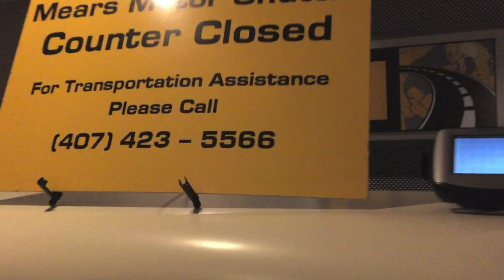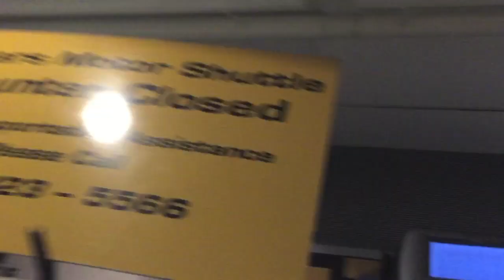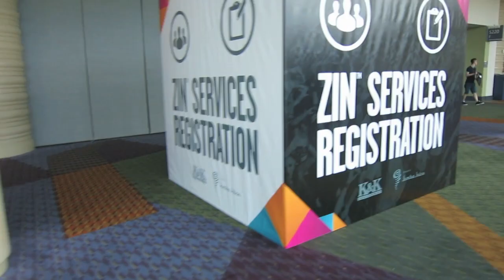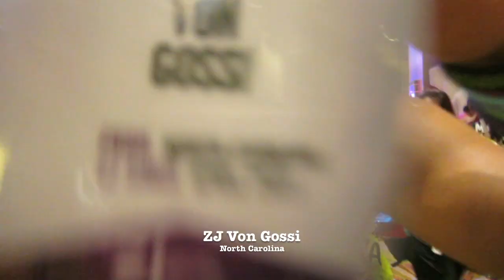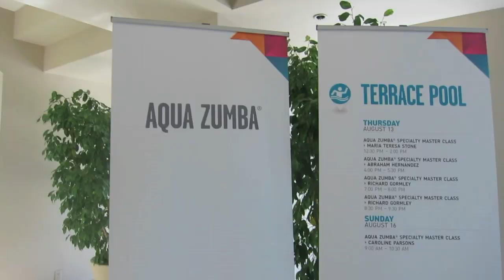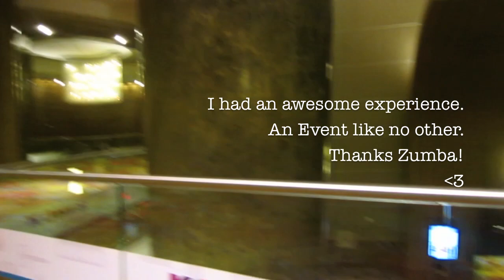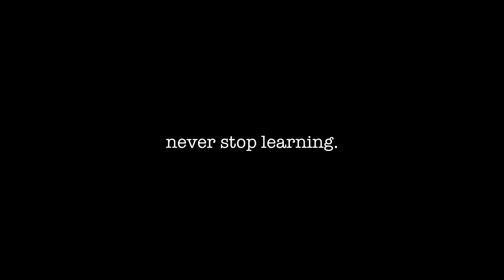ZUMBA INSTRUCTOR CONVENTION 2015 | WHAT'S HOT #1 | Totally TaL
ZINCON 2015 // AUGUST 13 - 16,  2015 // ORLANDO, FLORIDA

A one-of-a-kind convention every Zumba Instructor should never miss!
LET THIS VLOG MOVE YOU! yaaaaaay!